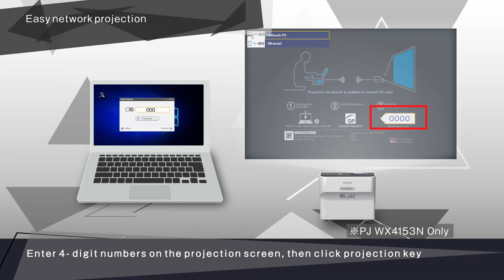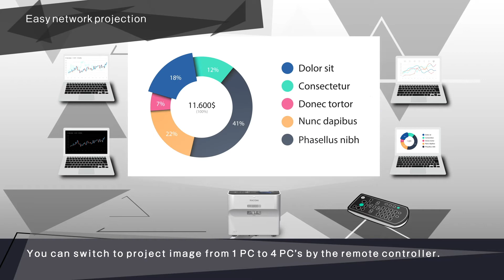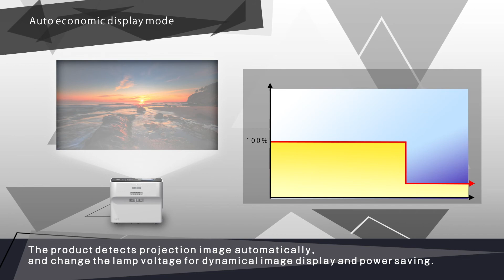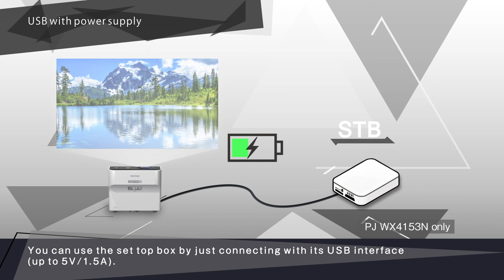RICOH Projector PJ WX4153 Introduction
"This video shows key features of RICOH Projector PJ WX4153 series